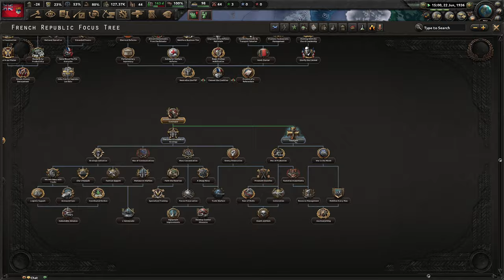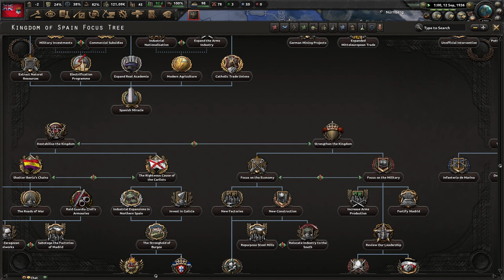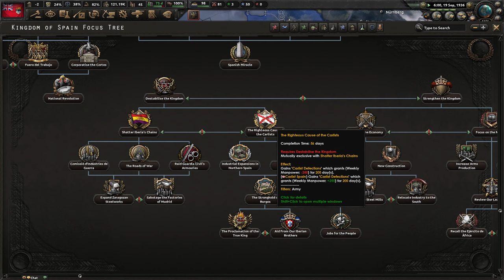[1] HoI4 Kaiserreich Multi: Entente - Połączeni w Gniewie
Ten film odnajdziesz wyszukując:
Hearts of Iron 4 Kaiserreich Entente PL
Hearts of Iron IV Kaiserreich Kanada Gameplay
Hearts of Iron IV Kaiserreich Wielka Brytania Let's Play